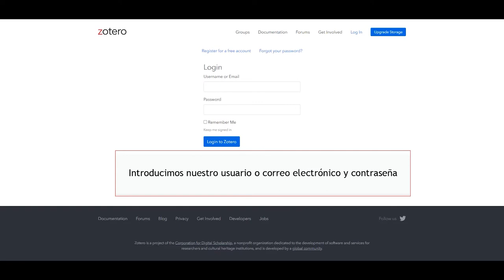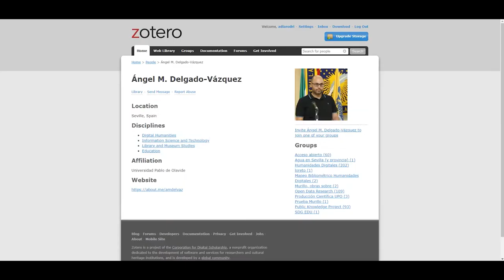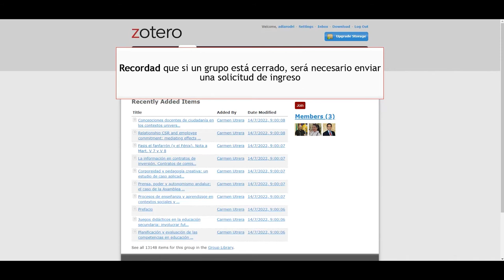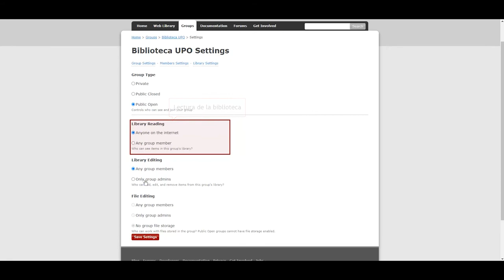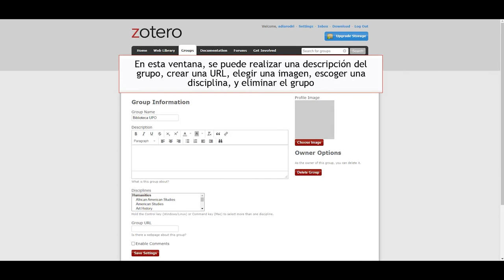Cómo localizar y crear grupos en Zotero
En este video veremos cómo localizar y crear grupos en Zotero, mostrando cómo se crea y funciona un grupo, una opción muy útil para la cooperación entre miembros de Zotero.